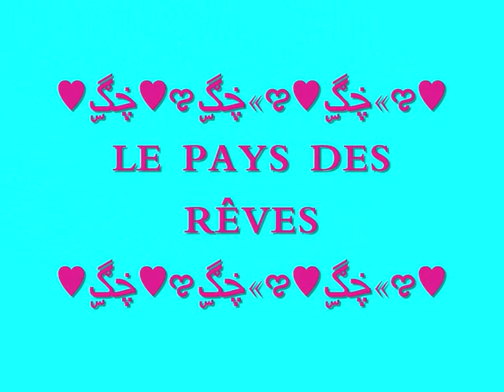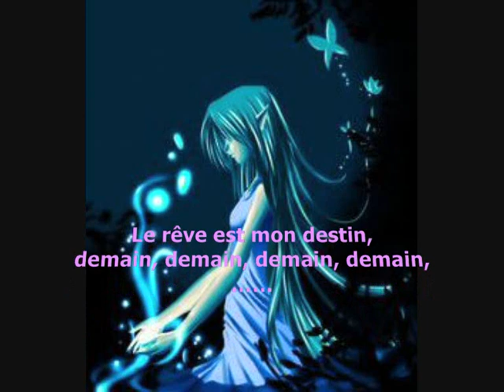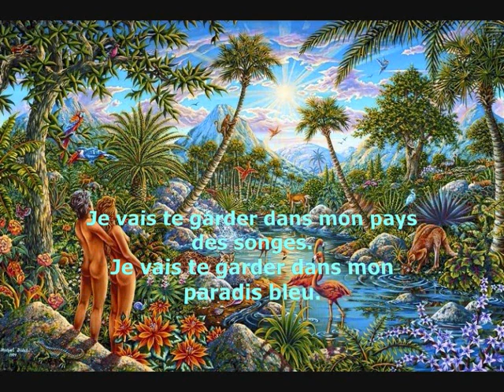LE PAYS DES RÊVES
Les rêves sont parfois bien plus gratifiants que  la réalité !